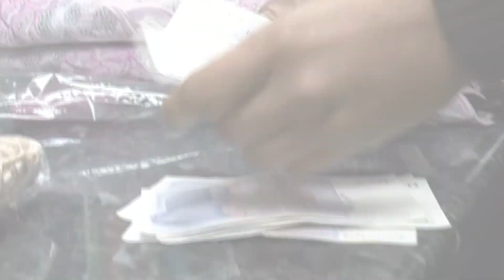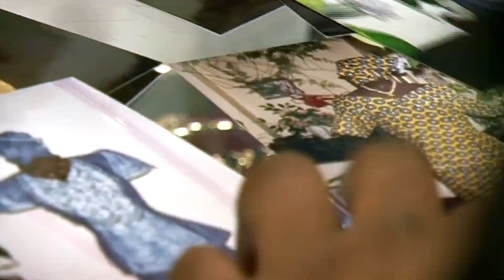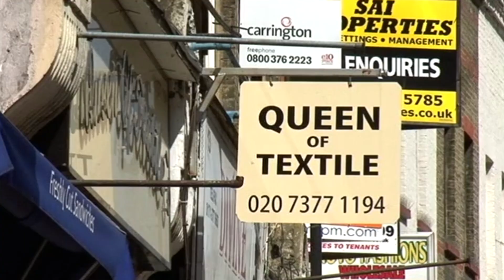Getting two wedding dresses on a tight budget! 👗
Groom James has to find a white wedding dress and a Nigerian traditional gown for his bride Mercy.